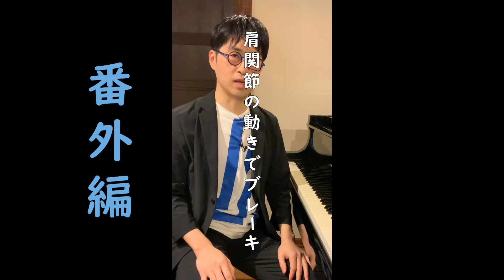3分でわかる！ピアノ脱力の基本テクニック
ピアノ脱力の基本テクニックを解説しています。脱力は、概念でなくテクニックだと思っています！お役に立てばうれしいです。

【伊藤憲孝】
■ピアニスト